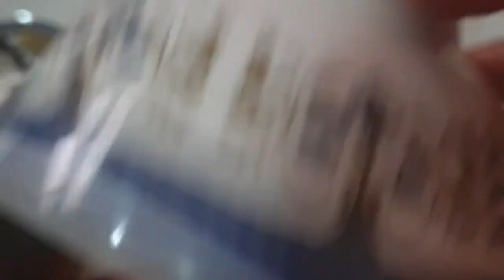Quick&easy red chilly paste | South Indian recipe Aracha milagu|chillypaste within 5mins